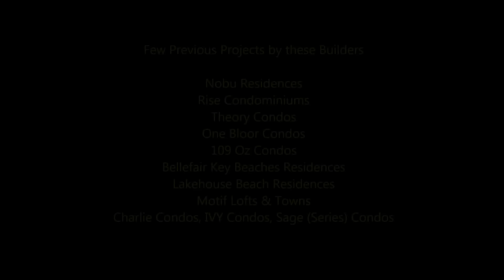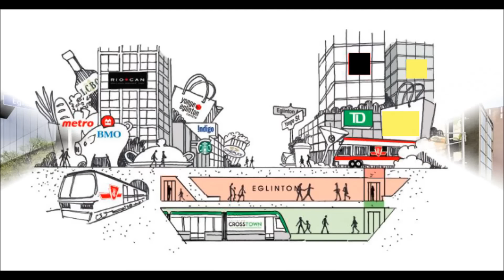Line 5 Condos at Yonge & Eglinton (2019)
Line 5 Condos at Yonge & Eglinton Toronto is new condos project and joint venture of Reserve Properties, Westdale Properties. The project is designed by IBI Group & U31. The location of this project is having 88/100 Transit score and 89/100 walk score. Close to Subway station, Transit and upcoming Eglinton Crosstown LRT Lane. All amenites nearby. Fabulous building amenities other than regular amenities- Co working space during the day, dedicated lane for ride sharing apps such as Uber & Lyft, Tuck shop cafe. To get the 1st access of the project and book your unit, please register
or communicate directly with Karambir (KB) Singh at 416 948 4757

Inventory, pricing, incentives and any other promotion & info is subject to change.  E & O E